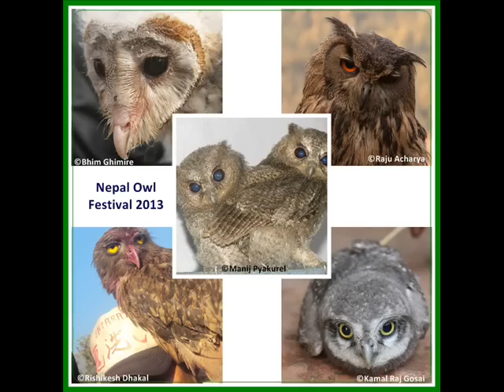Nepal Owl Festival 2014 (7-9 March)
Fusion of owl conservation, local culture and entertainment.
Nepal Owl Conservation is held annually at different districts of Nepal to raise awareness about owl and its importance. Main highlights of the festival are temporary owl museums, cultural shows, face painting, bird watching and conservation awards.
FON has been organizing Nepal Owl Festival since 2012.